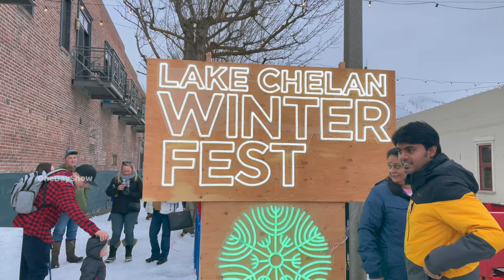Lake Chelan Winter Fest | Lakeside Lodge night stay | Exploring Chelan | OneDayShow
If you enjoyed the video make sure you share it with someone.